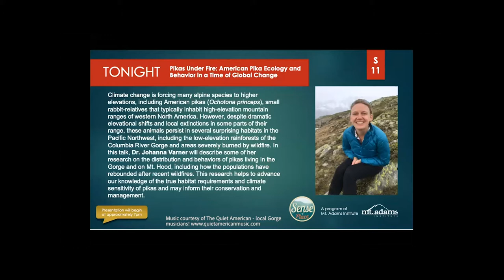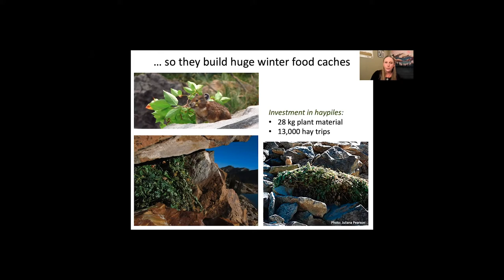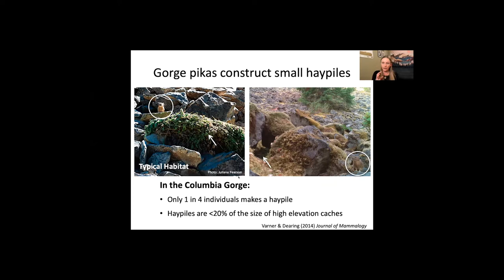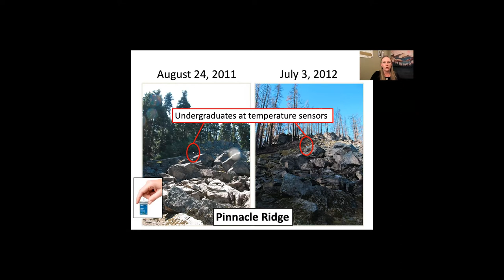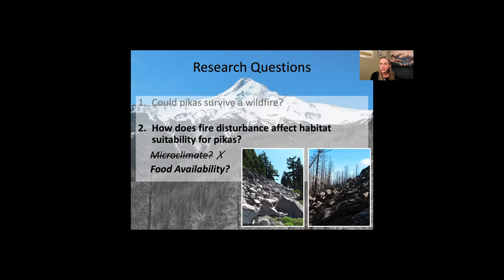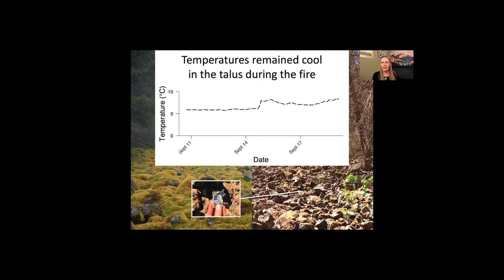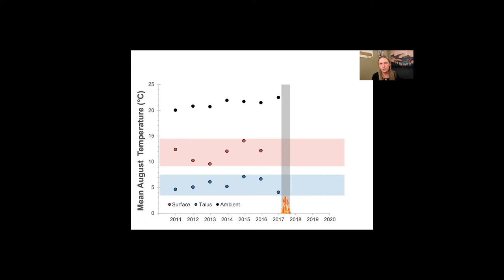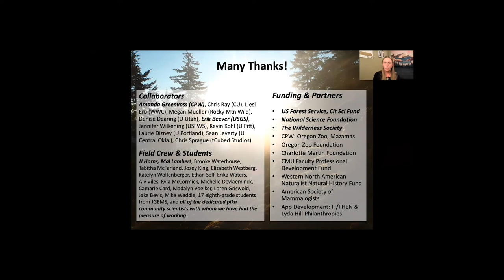Sense of Place - Pikas Under Fire: American Pika Ecology and Behavior in a Time of Global Change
Climate change is forcing many alpine species to higher elevations, including American pikas (Ochotona princeps), small rabbit-relatives that typically inhabit high-elevation mountain ranges of western North America. However, despite dramatic elevational shifts and local extinctions in some parts of their range, these animals persist in several surprising habitats in the Pacific Northwest, including the low-elevation rainforests of the Columbia River Gorge and areas severely burned by wildfire. In this talk, Dr. Johanna Varner will describe some of her research on the distribution and behaviors of pikas living in the Gorge and on Mt. Hood, including how the populations have rebounded after recent wildfires. This research helps to advance our knowledge of the true habitat requirements and climate sensitivity of pikas and may inform their conservation and management.

Biologist Johanna Varner studies mountain mammals called pikas, a potato-sized rabbit relative that lives in alpine rockslides. These adorable animals were the inspiration for Pikachu, but their habitat may be threatened by climate change. Dr. Varner studies how some pikas are able to persist in unusual places like the Columbia River Gorge – research she hopes will inform their conservation. Although she is currently located in Grand Junction, CO, Dr. Varner has been working with pikas in the Gorge for over ten years. Dr. Varner holds Bachelor’s and Master’s degrees from MIT and a PhD from University of Utah. In her spare time, she loves to ski and run on trails with her dogs.